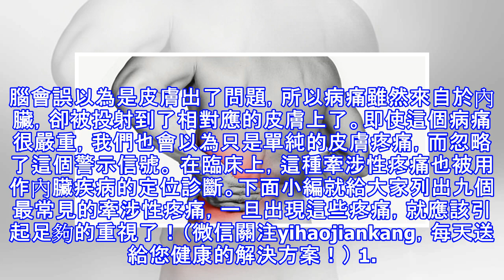你有過胸口突然的疼痛嗎？身體某些地方有時候會【突然的抽痛】，可能是身體裡的器官在求救的訊號！